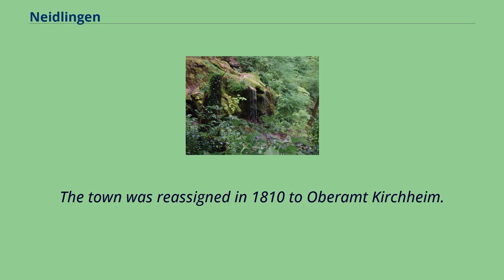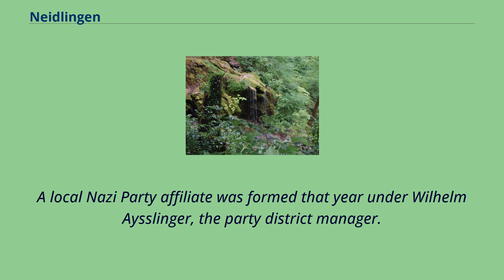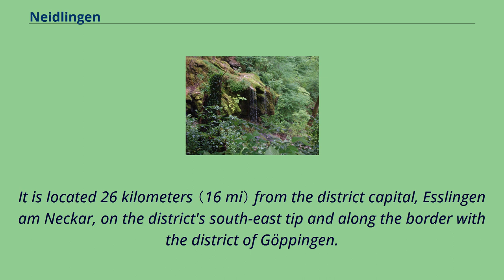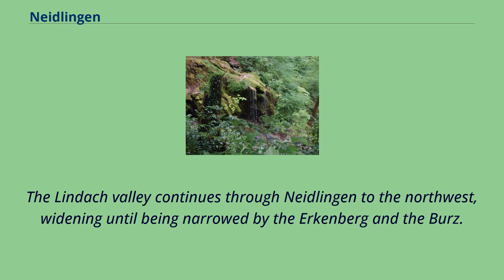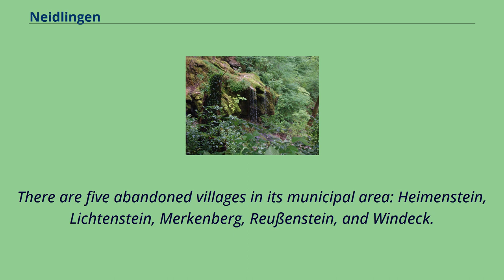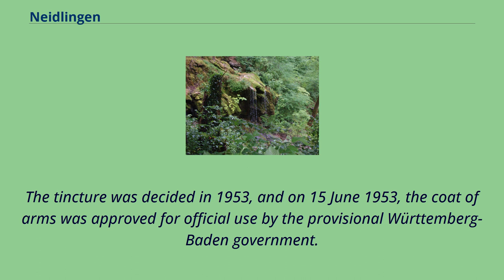Neidlingen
Municipalities_in_Baden-Württemberg
Esslingen_(district)
Neidlingen is a municipality in the district of Esslingen, in Baden-Württemberg, Germany.
In 1807, Neidlingen, formerly a possession of the Kingdom of Bavaria, was assigned to the district of Wiesensteig in the Kingdom of Württemberg.
The town was reassigned in 1810 to Oberamt Kirchheim.
The Nazi Party was a political non-entity in Neidlingen until the federal elections of 1930, but only secured local plurality in the 1932 state election.
In the March 1933 German federal election, the Nazis received 80.
6% of the vote in Nedilingen, and that May three Nazis were elected to the six-member municipal council.
Oberamt Kirchheim was dissolved in 1938 and Neidlingen was assigned to Landkreis Nürtingen.
29 forced laborers from Poland, Russia, and Ukraine arrived at Neidlingen in 1941 to work on local farms.
The US Army occupied the town on 21 April 1945 after a short fight with units of the German Army and German-aligned Russian Liberation Army.
Neidlingen experienced a period of industrial growth in the 1950s.
In 1973, following that year's reform of the districts of Baden-Württemberg, the town was assigned to the district of Esslingen.
The municipality （Gemeinde） of Neidlingen covers 12.
60 square kilometers （4.86 sq mi） of the Esslingen district of Baden-Württemberg, a state of the Federal Republic of Germany.
It is located 26 kilometers （16 mi） from the district capital, Esslingen am Neckar, on the district's south-east tip and along the border with the district of Göppingen.
Inside Esslingen's district, Neidlingen shares a border with Weilheim an der Teck, Bissingen an der Teck and Lenningen.
The municipality is physically located along the northern edge of the central foothills of the Swabian Jura, and stretches form the h...